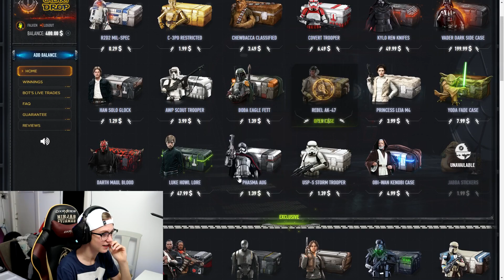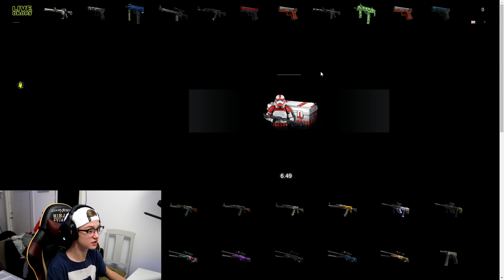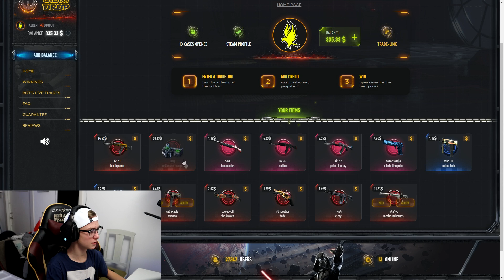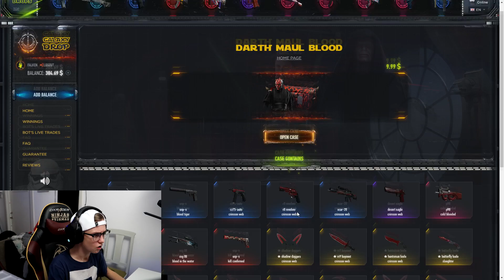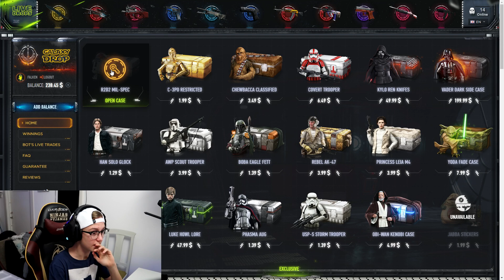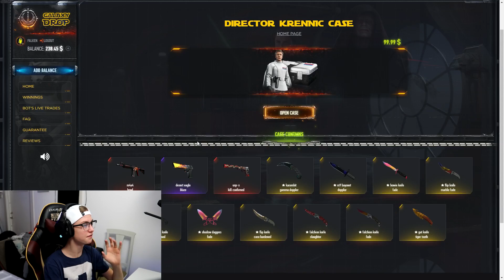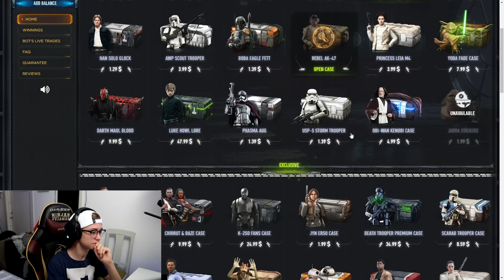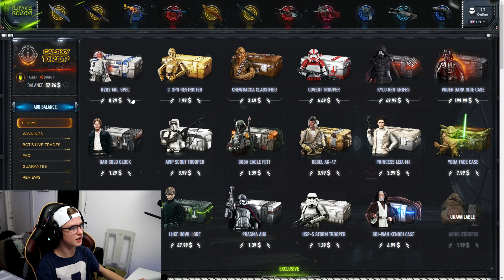ÖPPNAR SJUKA KNIVAR!!! (GIVEAWAY)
▼Lika
▼Dela
▼subscriba